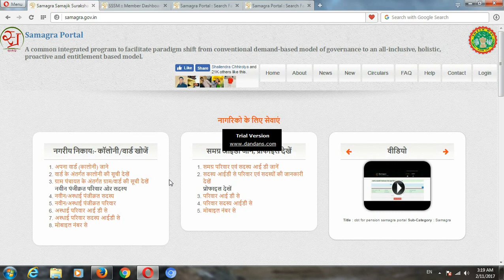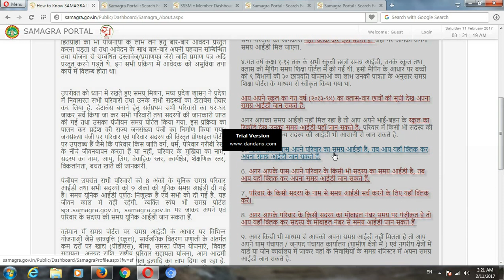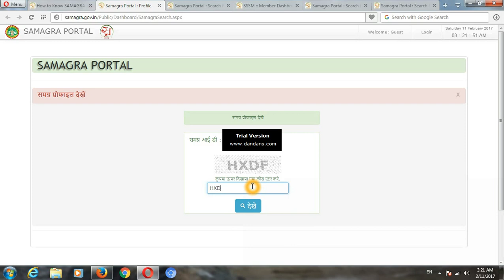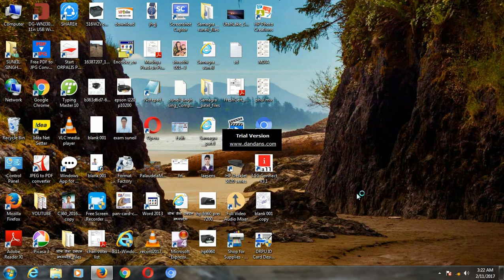kisi ke name or pta se uska mobile number kaise prapt kare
Computer and mobile video,mobile number,name,hacking,sarch